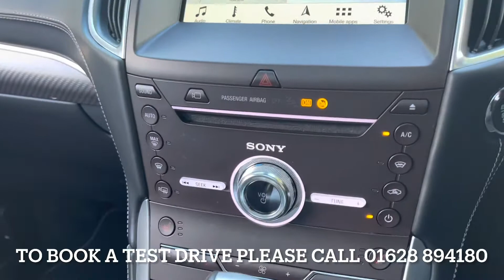Ford Edge 2.0TDCi 210ps Vignale Auto 4x4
YD17GPA  Ford Edge 2.0TDCi 210ps Vignale Auto 4x4